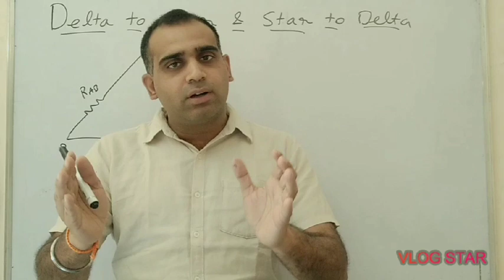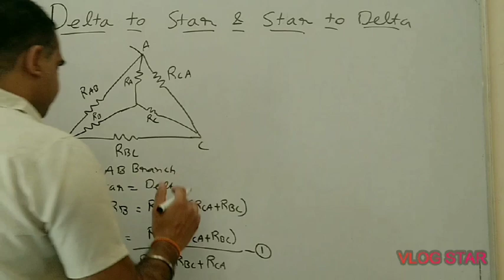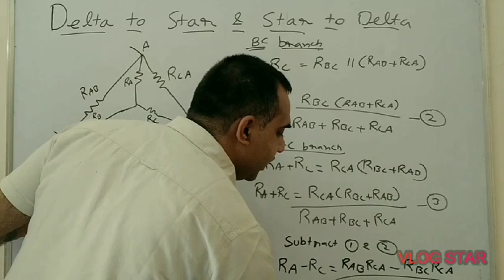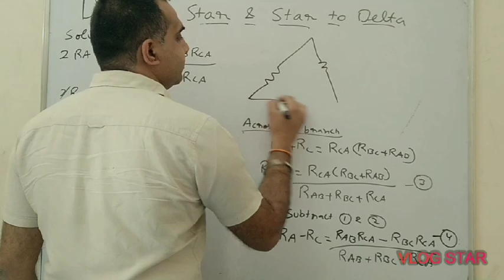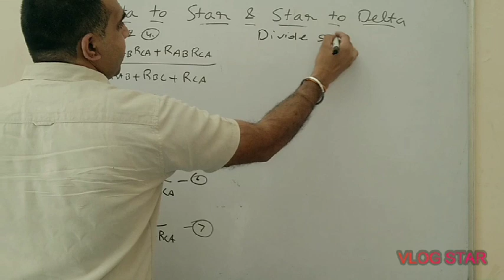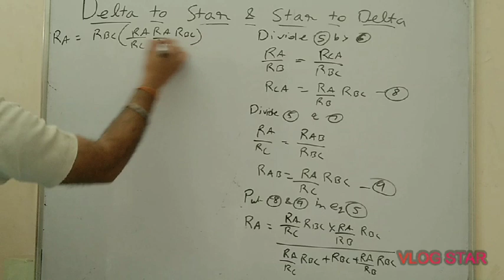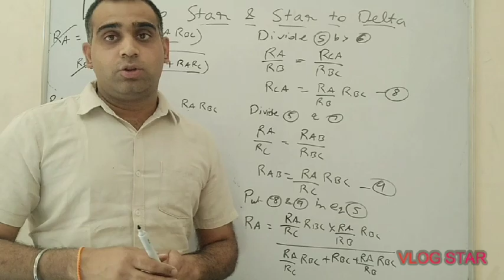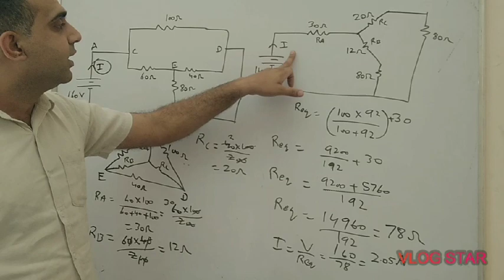Delta to star and Star to delta by Rohit Sir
In this we will study how to derive the formula and solve one numerical based on this transformation